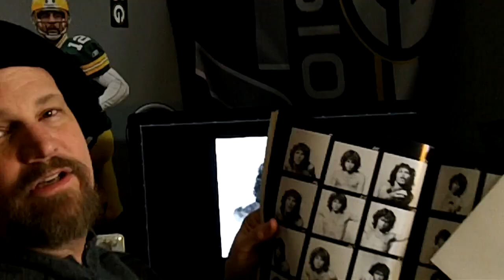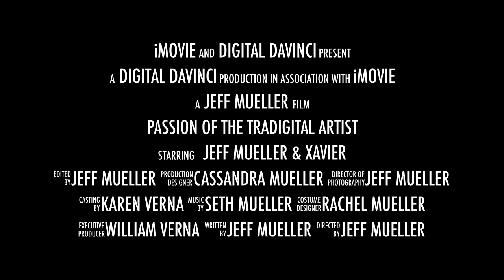Passion Of The Tradigital Artist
The Passion of the Digital Artist Jeff Mueller & Xavier scour the world breaking down the questions what is digital art & where is it's place in the Art world! a weekly documentary series on Art